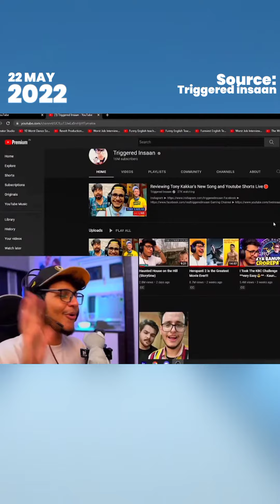Opinion about Sourav Joshi | Perfect dude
youtubenews,
youtubenews
Neonman
neuzboy